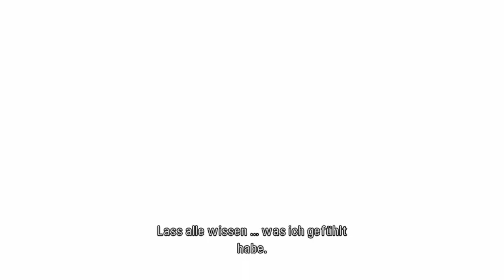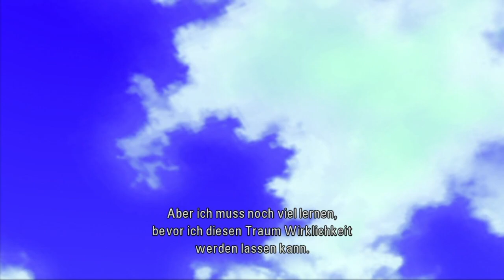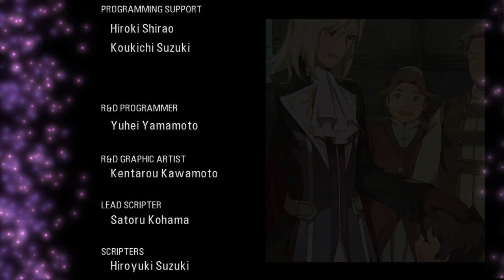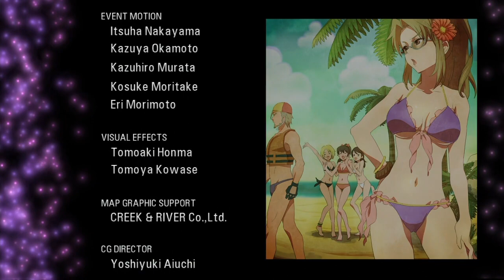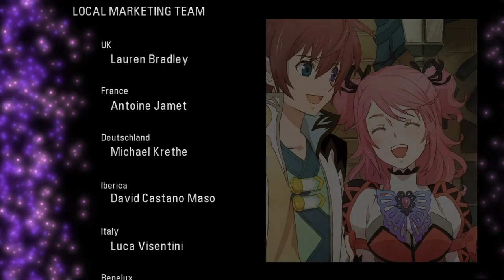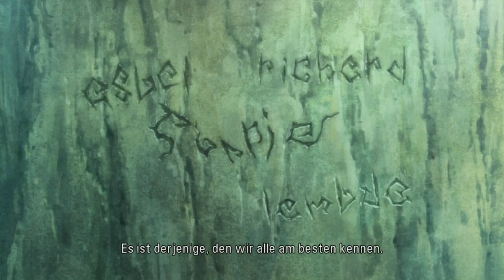FINALE • Tales of Graces f #136 • Für die Zukunft Fodras und Ephineas! • Veero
Let's Play Tales of Graces f - Part 136 - Für die Zukunft Fodras! [German/HD/blind]
Tales of Graces f ist ein Remaster des originalen Tales of Graces, das in Japan ursprünglich 2009 für die Nintendo Wii erschien. Im Jahre 2012 wurde das Remaster bei uns für die PS3 released. Das Spiel ist ein weiterer Teil der beliebten Rollenspielserie und die Geschichte dreht sich um den abenteuerlustigen Asbel. Nachdem vor einigen Monaten das LP zu Tales of Symphonia beendet wurde, startet nun mein 2. Tales of Let‘s Play – wieder zu einem Spiel der Reihe, das ich noch nicht kenne. Da es mir von vielen Seiten empfohlen wurde, habe ich große Erwartungen und hoffe, dass diese nicht enttäuscht werden.
Alle Links, die man so braucht:
♥Livestreams♥